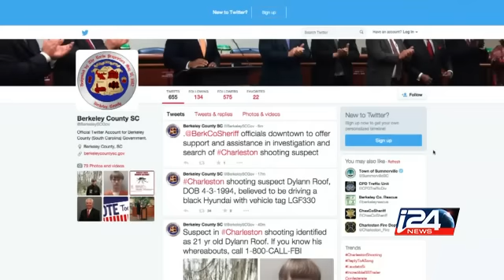Charleston: portrait de l'auteur de la tuerie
Dylann Roof, 21 ans, a tué 9 personnes jeudi 18 juin